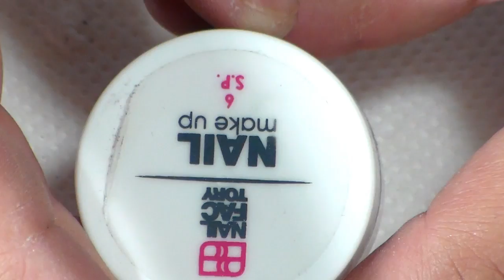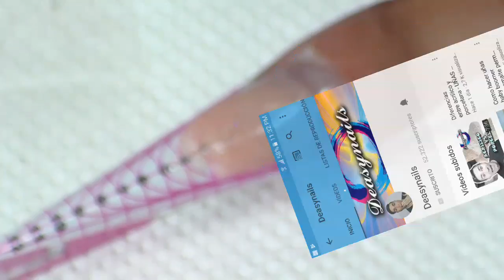Diseño RoseGold (COLABORACION ) DeasyNails